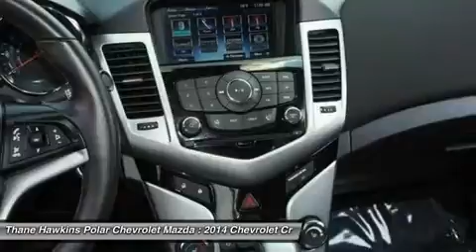2014 CHEVROLET CRUZE White Bear Lake, MN 402336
2014 CHEVROLET CRUZE White Bear Lake, MN
Stock# 402336

1801 E Co Road F

GM Certified Vehicle! There is no better time than now to buy this gorgeous 2014 Chevrolet Cruze. This fantastic Chevrolet is one of the most sought after used vehicles on the market because it NEVER lets owners down. This Cruze is nicely equipped with features such as 6 Speaker Audio System Feature, ABS brakes, Air Conditioning, Alloy wheels, Auto-dimming Rear-View mirror, Electronic Stability Control, Front Bucket Seats, Front fog lights, Heated Driver & Front Passenger Seats, Low tire pressure warning, Meridian Leather-Appointed Seat Trim, Power door mirrors, Power driver seat, Power Sliding Sunroof, Power steering, Power windows, Radio: Chevrolet MyLink AM/FM Stereo w/CD Player, Remote keyless entry, SiriusXM Satellite Radio, Speed control, Steering wheel mounted audio controls, Tilt steering wheel, and Traction control. GM Certified Pre-Owned means you not only get the reassurance of a 12mo/12,000-Mile Bumper-to-Bumper limited warranty, but also a 2yr/24,000-Mile Standard CPO Maintenance Plan, up to a 5-Year/100,000-Mile, $0 Deductible, Fully Transferable, Powertrain Limited Warranty, a 172-point inspection/reconditioning, 24/7 roadside assistance, Courtesy Transportation, 3-Day/150-Mile Customer Satisfaction Guarantee, 3 month trial OnStar Directions & Connections Service if available, SiriusXM Radio 3mo trial if available, and a vehicle history report. Polar is the safest, easiest place on earth to buy a vehicle...no kidding! Call, e-mail, or stop by today!